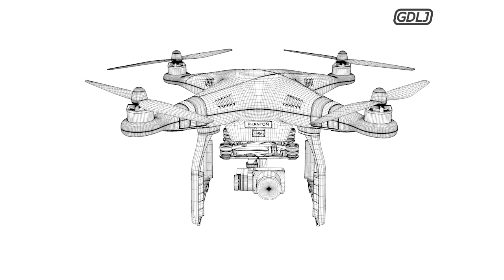DJI Phantom 4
Features of 3D model
* Highly detailed
* Fully ready to create rendering images and animations
* All parts are separate objects
* All parts have been named
* Clean and non-overlapping topology
* Format files [ C4D, 3DS, DXF, FBX, OBJ, MAX ]
* The 3D model was modeled using Cinema 4D
* Model is settled to 0,0,0 XYZ Axis

Important Notes [ Support and Help ]
* When you purchase this product or other product you enjoy full and continuous support

Best Regards.